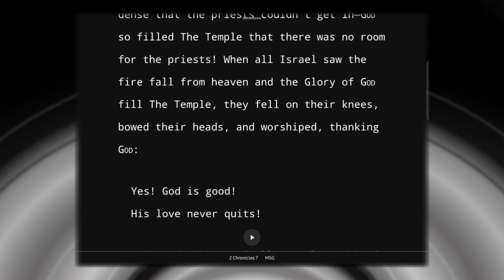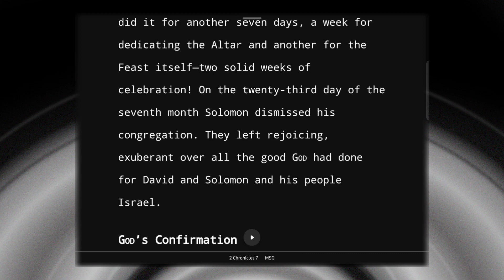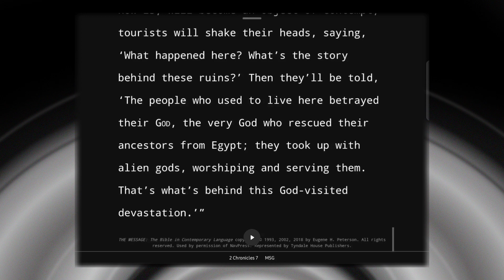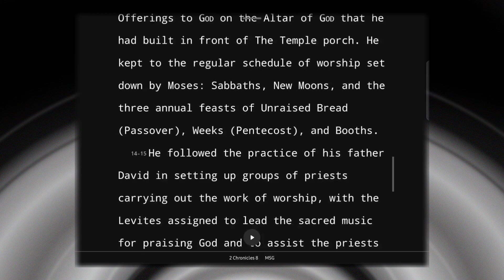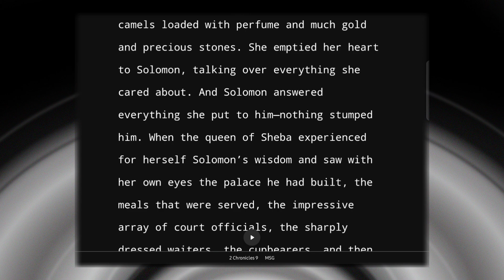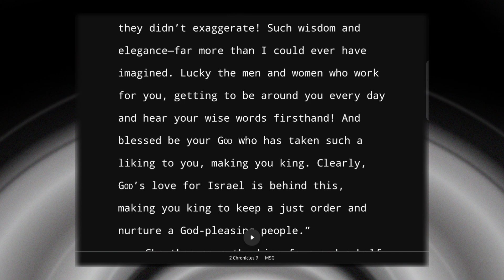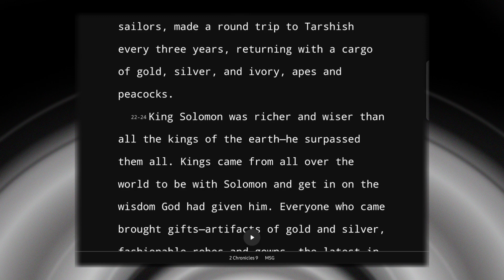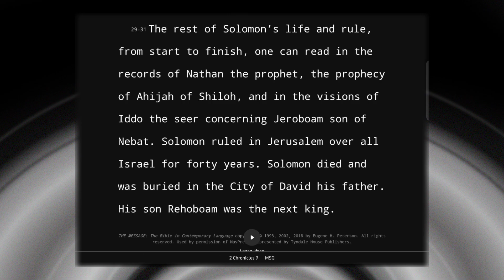Reading The Holy Bible Daily (S14 Ep3) 2 Chronicles Ch 7 - 9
We are following King Solomon and his deeds currently.
Be blessed.